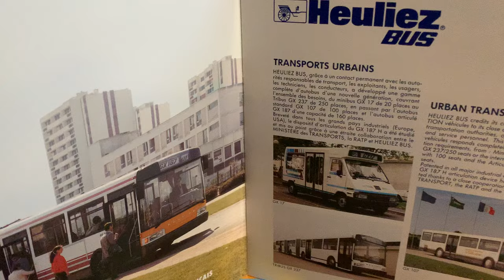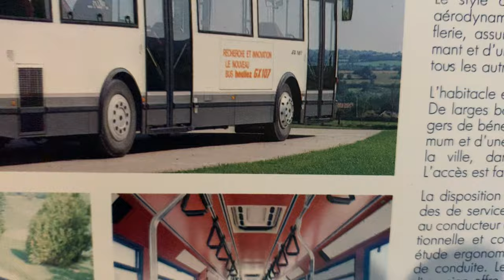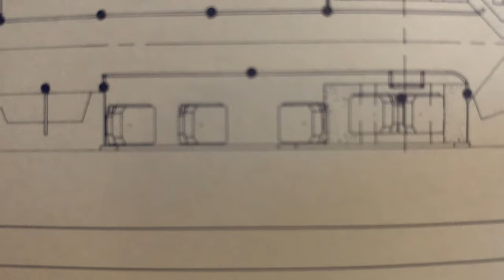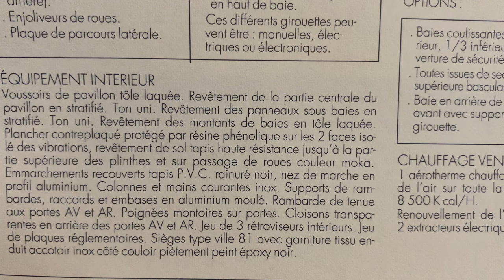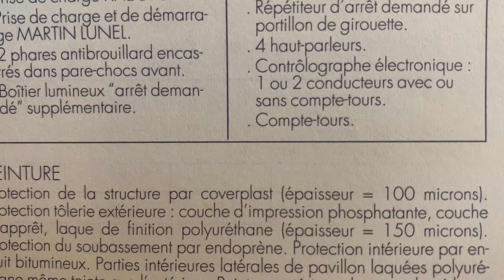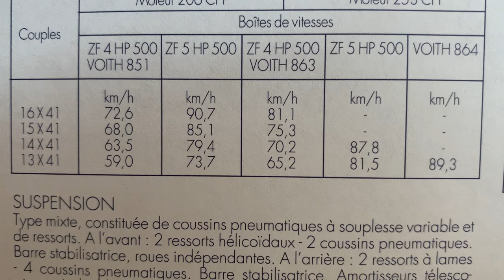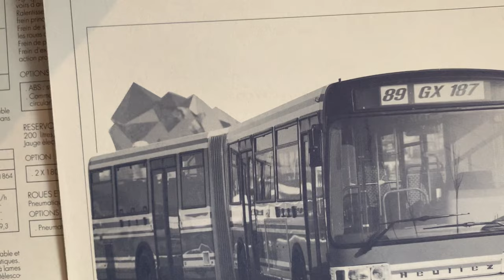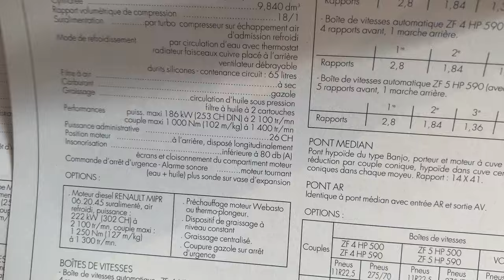Excellence et perfection Heuliez Bus GX107 standard & GX187 articulé avril 1993 autobus France.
Photo de présentation : Heuliez Bus.
Youpee J’ai pu dénicher cette superbe photo en couleur !

Fabrication du châssis Renault PR100 :
- Vénissieux de 1971 (Berliet) à 1989.
- Annonay de 1989 à 1995.
- Vysoké Myto (Karosa, République Tchèque) à partir de 1995.

Garnissage du Renault PR100 de 1971 (Berliet) à 1998 à Vénissieux.

Fabrication à Rorthais (Deux-Sèvres) de 1983 à 1998 du bus Heuliez GX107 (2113 exemplaires), du GX187 articulé (534 exemplaires) et du MEGABUS (10 exemplaires de série, livrés à Bordeaux, hors prototype Renault).

Copyright vidéo Le Bus Raconté 2022.